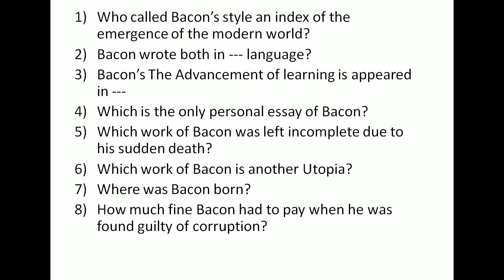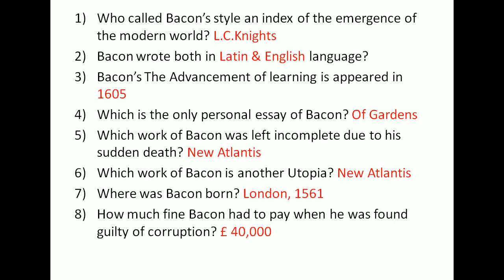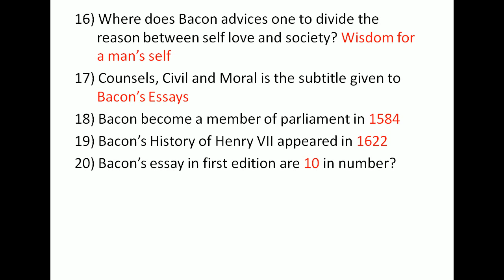Mock test 4# Bacon